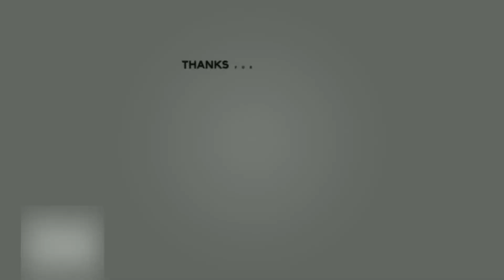High on Life | RTX 3050 (1080p All Settings Tested) | MSI GF63 Thin Laptop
High on Life Gameplay Benchmarks | RTX 3050 | Performance Test

Timestamps
00:00 High
02:56 Very High
06:55 Low
08:48 Medium

Laptop Specs:
RTX 3050 4GB (35W up to 40W)
Intel Core I5-10500h
12GB RAM (4+8)
512 SSD

RTX 3060 Full Desktop Specs:
INTEL I3-12100F
COLORFUL GEFORCE RTX3060 NB DUO V2 L-V 12GB DDR6
512GB SSD
16GB(8*2) DDR4 3200MHZ
HV PRO 85+ 650W
NR200P ITX Case